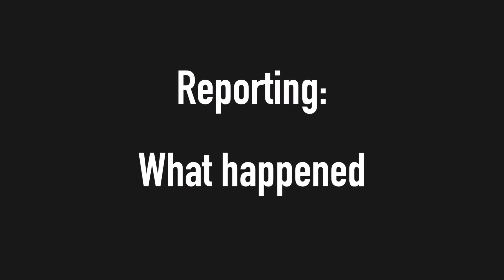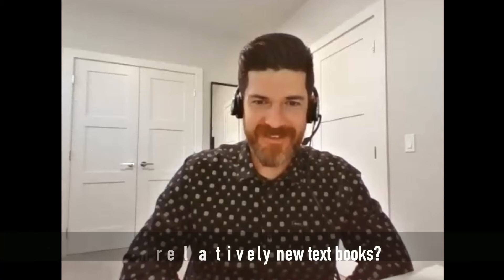People Analytics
What is people analytics and how is it different than what HR has always done?

I looked at my 4-year old HR textbook and people analytics was not mentioned anywhere (nor was 'workforce analytics' or just 'analytics'). My guest, Allen Hornung is a director of people analytics, and thinks this is because it is a quickly emerging element of HR.

This episode goes into the basics of people analytics - what it is and how it differs from the activities we are more accustomed to.  There is so much power for insights and decision-making in this work! Check it out!

0:00 Intro
1:00 What is people analytics?
1:45 The difference between people analytics and reporting
2:36 The people analytics maturity model
3:42 Predictive analytics
4:42 Prescriptive analytics
5:29 The role of humans
6:41 What about non-digitized information?
7:54 Why isn't this in textbooks?
8:56 Required tools and resources
12:45 Examples
14:45 Important skills
16:18 Assessing effectiveness
17:31 Where to learn more

Allen mentioned these resources:

Excellence in Analytics by David Green and Jonathan Ferrar:

I'm an HR consultant as well as YouTuber and provide a wide range of consulting support.